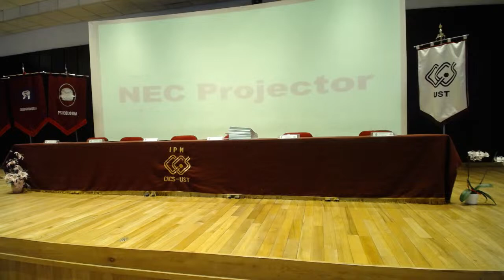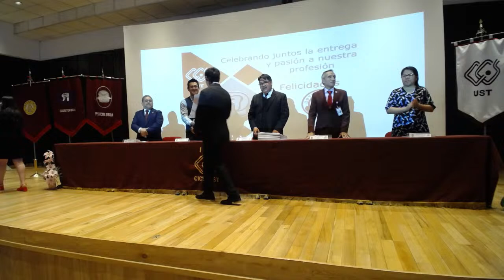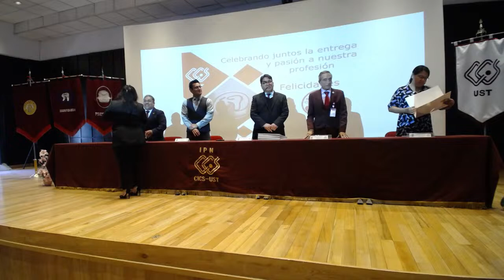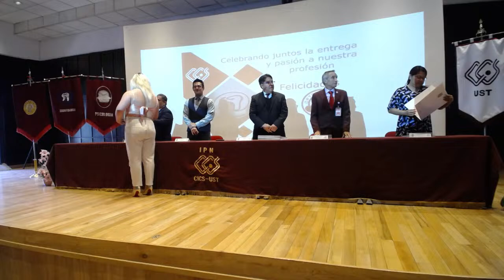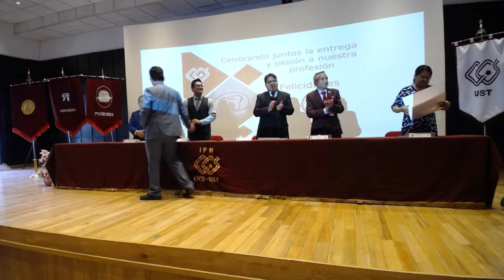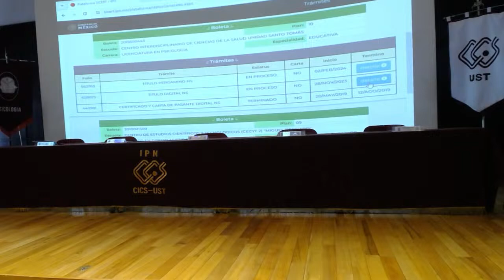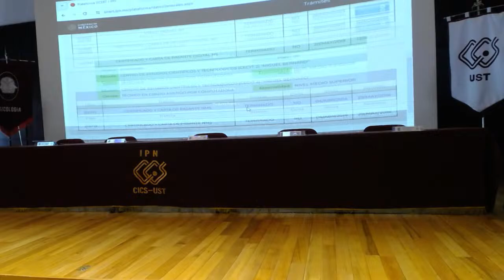Undécima Ceremonia de Entrega de Títulos Profesionales (Bloque 2)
Auditorio CICS-UST